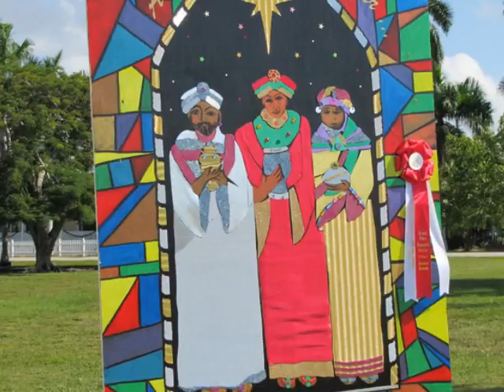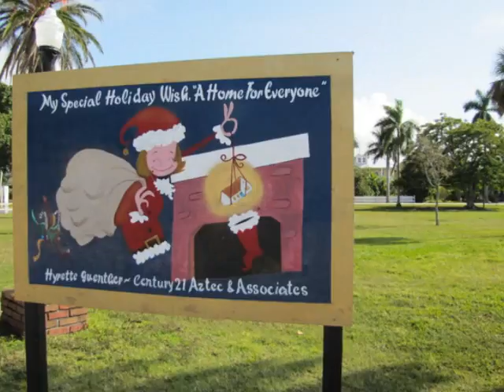Merry Christmas FROM PUNTA GORDA FLORIDA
Best Wishes from Punta Gorda Florida